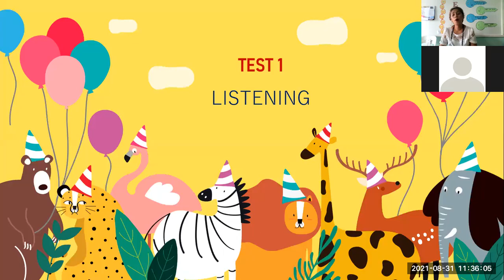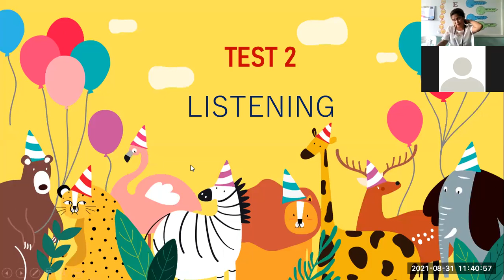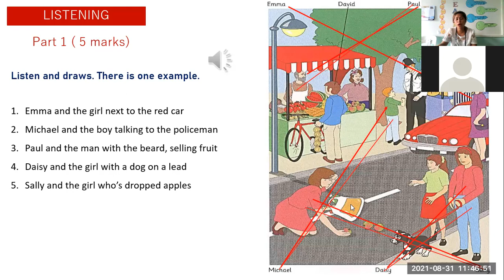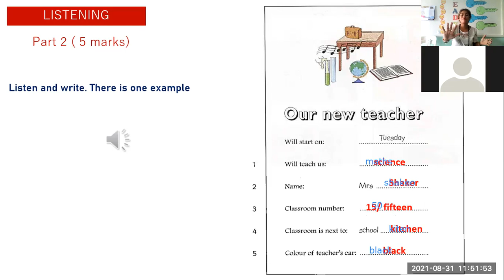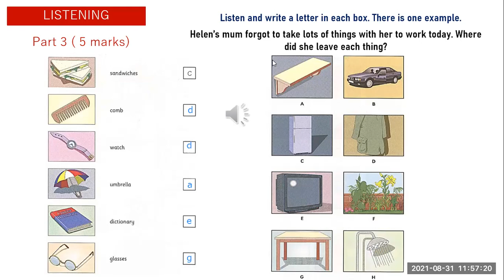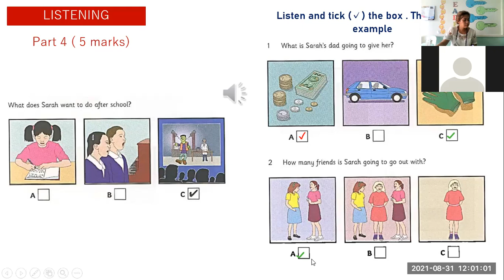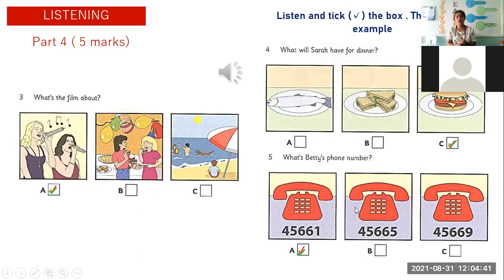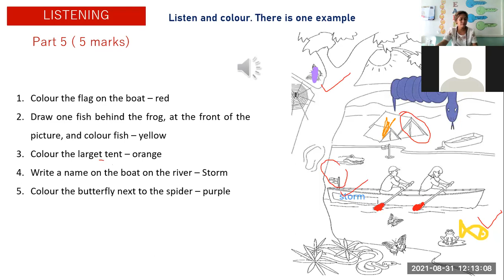PK1127-August 31,2021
UNIT 38-A-LISTENING